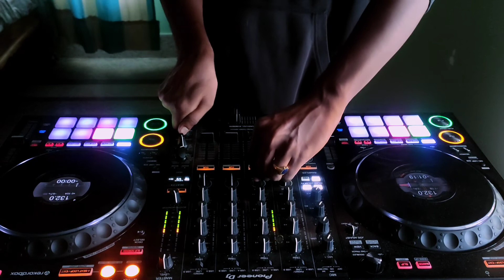Psychroller - Best of Techno live mix | 2022 | Pioneer Dj | DDJ 1000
Some of the best Techno tracks, Performed live on Pioneer's DDJ-1000

Drop a comment/emoji and lmk if y'all feelin this mix 🙌❤️

Tags